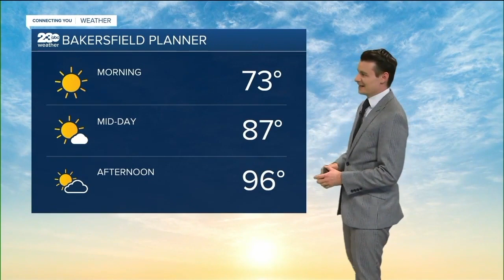KERO 23 ABC News Bakersfield Latest Headlines | June 2, 11am